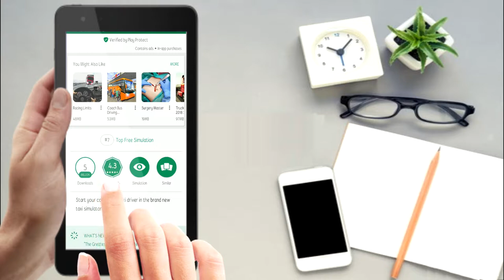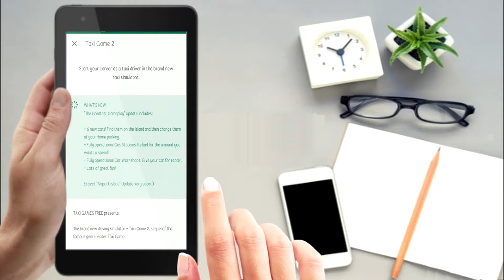How download & use Taxi Game 2 | Challenge for you | crack these score | Upload Screenshot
Gaming, Android gameplay, IOS gameplay, Android games, IOS games, Best Mobile Games, Walkthrough, Playthrough, Let's Play, Reviews, Gameplay Trailer, App, APK and Much More..

Taxi Game 2 - Driving Simulator by baklabs - Android gameplay  INFO:
The brand new driving simulator - Taxi Game 2, sequel of the famous genre leader Taxi Game.

This time we give you the career mode, so you can develop your taxi driver skills and build the empire.
Taxi Game 2 will be constantly developed so you can buy the new cars, take a fare from dispatch, go to the other city zones, maybe even fly a plane. It depends how much you'll love this free cab simulator.

We guarantee it's the best taxi game in the store at the moment and one of the best driving games. We spent a lot of time to bring you the best gameplay you can have playing taxi games for mobile device.
We believe that Taxi Game 2 is the great choice even for such hard core gamers as train simulator fans.

You might be surprised how the city lives - people are walking, cars are crossing. Get in your taxi, start the engine and become a city traffic racer. Drive your cab through the big city traffic, pick up passengers and drive them safely to their destinations. But be careful! Duty driving is not easy. Life in the city is crazy, watch out for the people and the traffic. Oh, and don't forget to refuel your taxi cab! Yes, in Taxi 2 we've added gas stations.

The good taxi simulator lets you choose the passenger so does Taxi Game 2. It's your decision who to pick up. There are a lot of clients in the city!

Taxi Game 2 features:

- Full 3D open world
- Cab driving simulator
- Career mode
- Engaging taxi driver gameplay
- Choose the passengers to pick up
- GPS navigation (obviously it's a simulated GPS)
- Many routes across the city